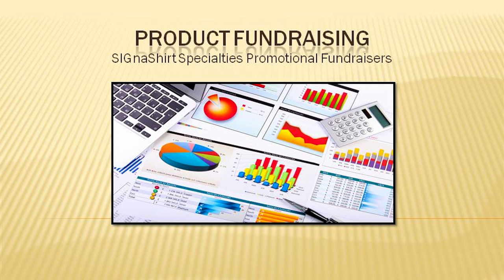Video 5- why you should promote Product Fundraisers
Video 5 of 30 video suite titled: "why you should promote Product Fundraisers".

Searching for ways to write a fundraising letter? Learn all the tips that Professional Fundraisers use for free and why you should promote product fundraisers. Complimentary of SIGnaShirt Specialties Promotional Fundraiser Programs at

View the complete "30 Video Suite" online for your How To Raise Money for Youth Fundraiser Fundraising fundraising needs, including information on writing your fundraising letter and other Promotional Fundraiser Tips!

As well as WHOLESALE How To Raise Money for Youth Fundraiser Fundraising 'Custom Branded' Shirts, Craft Kits, Creativity Kits and promotional products with Your How To Raise Money for Youth Fundraiser Fundraising Logo

Complimentary -how to write a fundraising letter for a How To Raise Money for Youth Fundraiser Fundraising - "30 Video Suite"